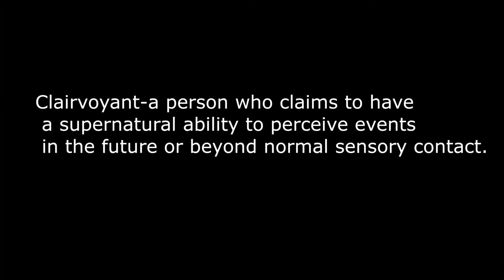YOU ARE HOLDING KING/QUEEN HEARTS ♥️ & WINNING CUP#spiritual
Just when you think you’re losing, you are actually winning♥️❤️♥️